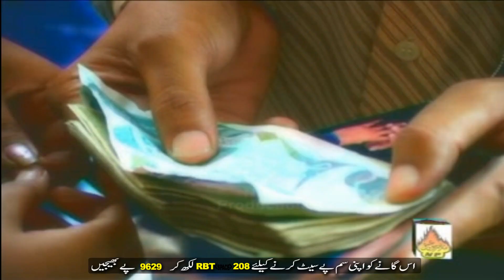Band Kamro En He Tanhae | Shaman Ali Mirali |Full Hd Song | Album 53 | Naz Production